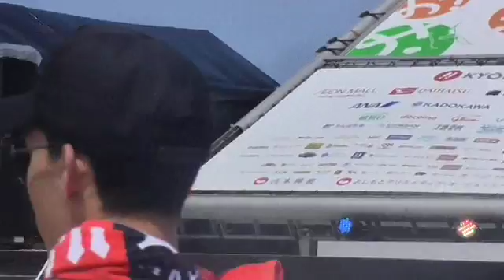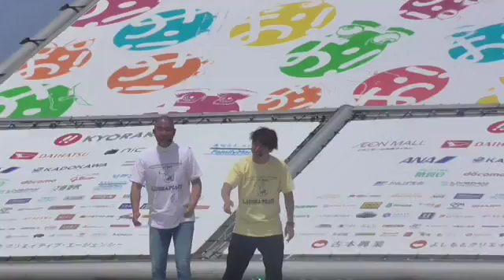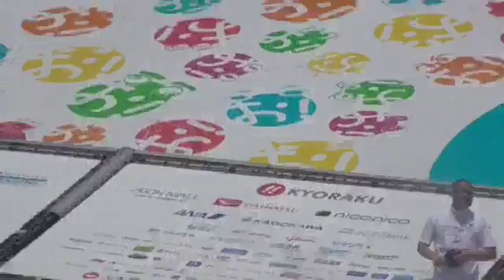コロコロチキチキペッパーズ 第８回沖縄国際映画祭 島ぜんぶでおーきな祭 2016．4.23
島ぜんぶでおーきな祭・第８回沖縄国際映画祭イベントの様子です、会場は豪華な顔ぶれに大いに盛り上がっています♪

第８回沖縄国際映画祭 島ぜんぶでおーきな祭  2016．4.23